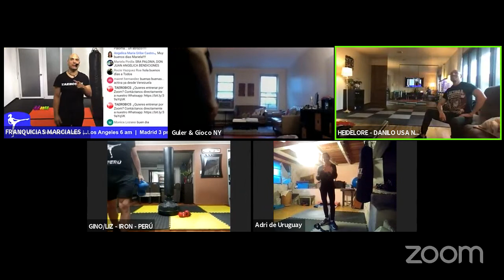TAEROBICS Fitboxing con Henry #55 | Entrenamiento en Casa para quemar grasa, tonificar y fortalecer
¿Quieres entrenar por Zoom? Contáctanos directamente a nuestro Whatsapp

   💪 TAEROBICS Fitboxing con Henry #55 : Rutina para quemar grasa, tonificar y fortalecer el cuerpo mientras pegas el saco de boxeo.

☀️Si deseas hacer un entrenamiento diario completo con rutinas pregrabadas, te invitamos a comenzar con el DÍA UNO de nuestra serie TAEROBICS en Casa para que aprendas todos los fundamentos de TAEROBICS mientras ejercitas todo tu cuerpo